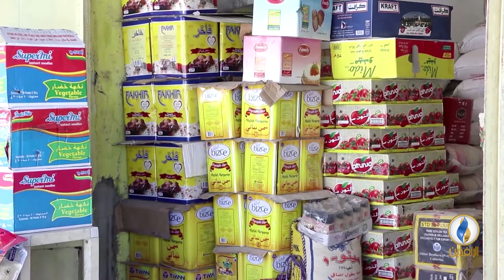تقرير إخباري.. ارتفاع الأسعار خلال شهر رمضان يفاقم معاناة العائلات ذات الدخل المحدود في